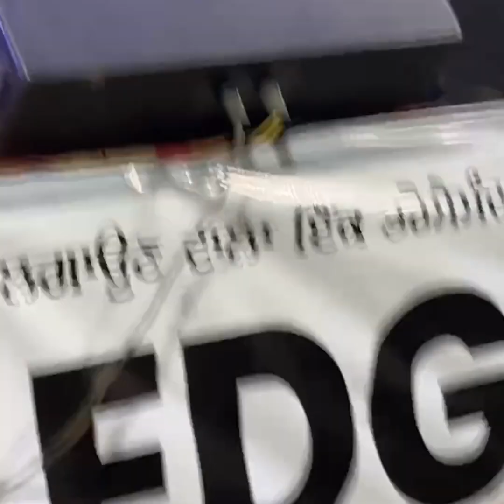ਟਾਈਮ ਟਪਾ ਮਿੱਤਰਾ Time Tapa Mitra । Balkar Ankhila Manjinder Gulshan New Video